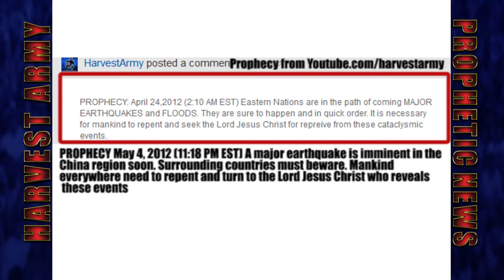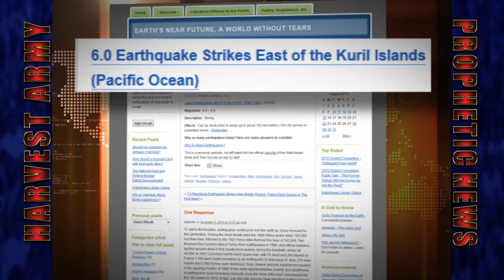Worldwide EARTHQUAKE SWARM Strike RUSSIA'S KURIL ISLAND with Strong 6.0 July 8,2012 ...Updates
July 8, 2012 Russia Kuril Island 6.0 Earthquake joins with a new swarm of larger earthquakes since the middle of June 2012 in the East. There is an troubling uptick in magnitude from the 5's to the 6's and 7's
- June 18: Japan 6.4
- June 18: Philippines 6.1
- June 19: Alaska 6.0
- June 21: Macquarie Island 6.0
- June 24: Russia 6.5
- June 29: China 6.3
- July 3: New Zealand 7.0
This is the same escalating pattern that happened just before the Japan 9.0 Megaquake in 2011

UPDATES:
# Troubling KURIL ISLANDS Swarm in the JAPAN Region
July 14, 2012: (EST)
- 02:48 pm -- 5.1
- 01:36 pm -- 5.2
- 02:52 am -- 5.1
- 12:30 am -- 5.4
- 12:11 am -- 5.0
July 13:
- 11:43 am -- 5.3
- 10:37 am -- 5.0